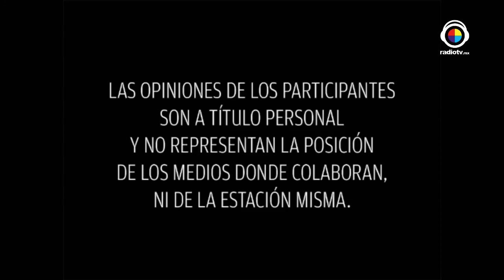Mujeres Divinas Tema: rituales de luna nueva